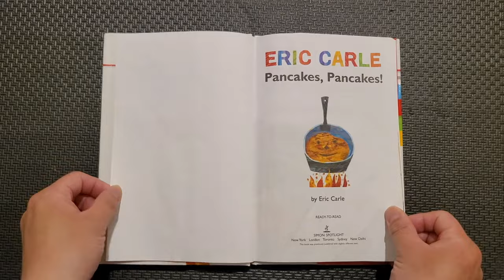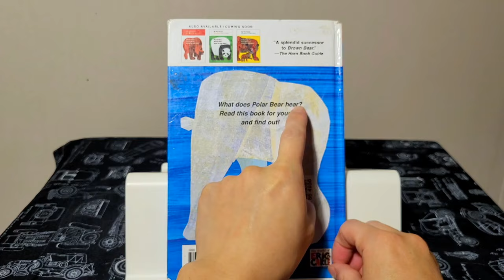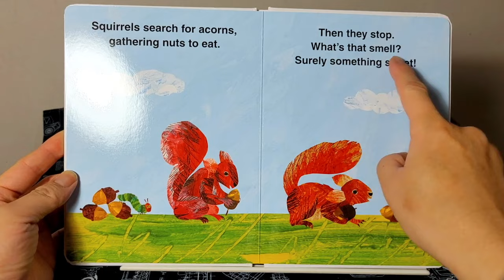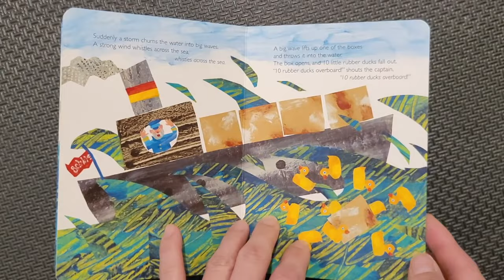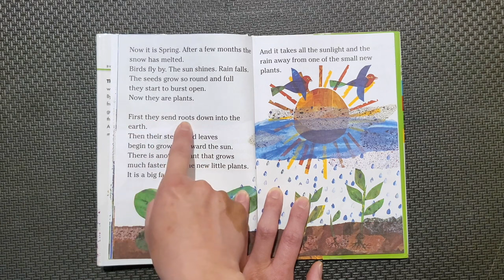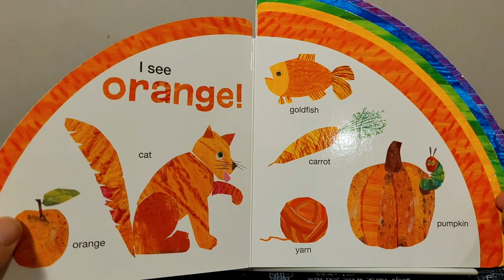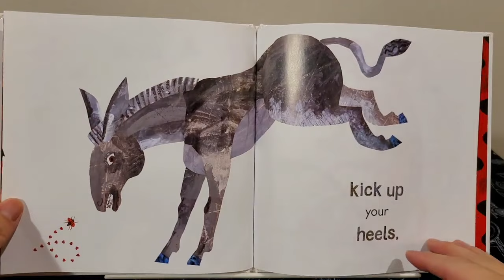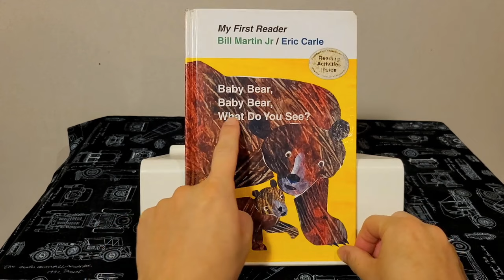Henry Reads 11 Eric Carle Books! | Read Aloud Kids Books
In this video, Henry reads books by Eric Carle

You can purchase these books here:
- Pancakes! Pancakes!
- Polar Bear, Polar Bear, What Do You Hear?
- Panda Bear, Panda Bear, What Do You See?
- The Very Hungry Caterpillar's First Fall
- The Very Hungry Caterpillar
- 10 Little Rubber Ducks
- The Tiny Seed
- The Very Hungry Caterpillar Rainbow Colors
- The Very Hungry Caterpillar's First Summer
- Hugs & Kisses For The Grouchy Ladybug
- Baby Bear, Baby Bear, What Do You See?

Timestamp:
0:00 Pancakes! Pancakes!
3:01 Polar Bear, Polar Bear, What Do You Hear?
5:58 Panda Bear, Panda Bear, What Do You See?
8:56 The Very Hungry Caterpillar's First Fall
11:25 The Very Hungry Caterpillar
14:32 10 Little Rubber Ducks
18:09 The Tiny Seed
25:12 The Very Hungry Caterpillar Rainbow Colors
27:27 The Very Hungry Caterpillar's First Summer
30:03 Hugs & Kisses For The Grouchy Ladybug
31:53 Baby Bear, Baby Bear, What Do You See?